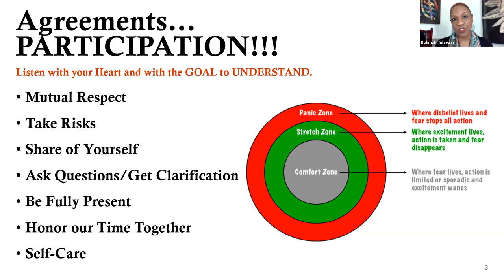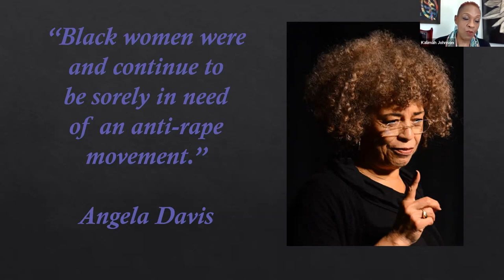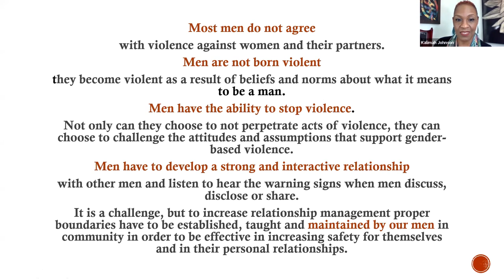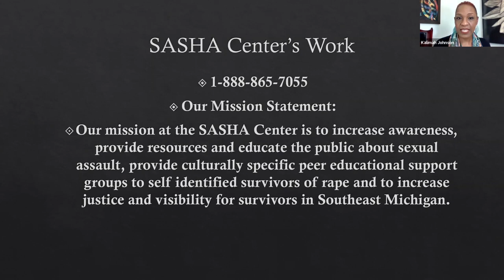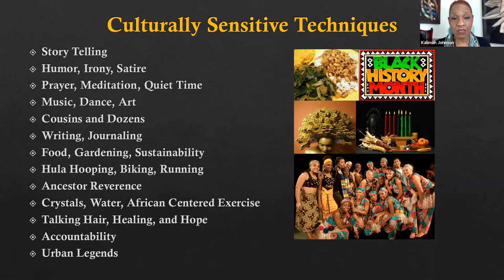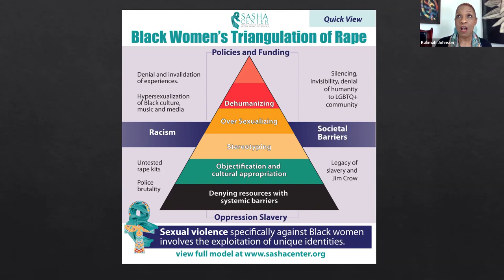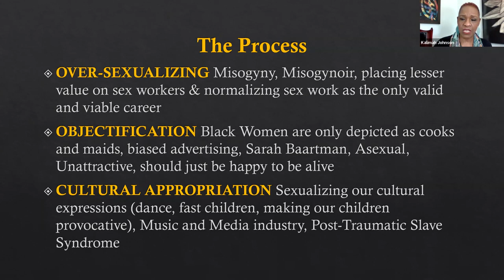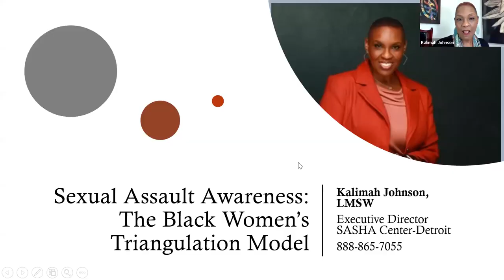Black Women’s Triangulation of Rape: The SASHA Center Model for Helping Survivors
Learn about the SASHA Center, Inc., a non-profit serving African-American women survivors of sexual trauma and assault, for an overview of the organization’s model for understanding the barriers that exist for Black women when seeking help after being sexually assaulted.

Please be aware that this presentation will include a discussion on sexual assault and the barriers that exist for Black women when seeking help after being sexually assaulted. We acknowledge that this content may be emotionally difficult. We encourage you to care for your safety and well-being.

Presenter:
Kalimah Johnson, LMSW, ACSW
The SASHA Center

This webinar was originally held on April 26, 2022.